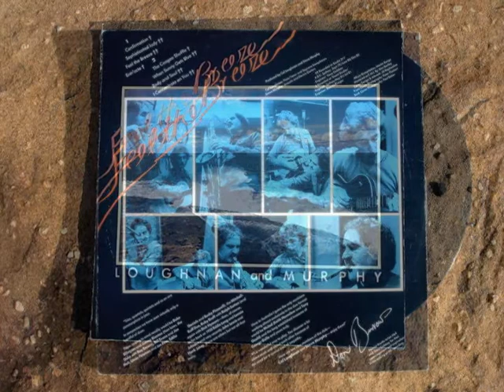Col Loughnan and Steve Murphy-"Feel the Breeze"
Col Loughnan-Soprano Saxophone, and Steve Murphy-Guitar, play the title track from their album- "Feel The Breeze". Inspired by the beauty and power of the sea, the album was originally released on vinyl in 1981, and re-released on CD in 2004 by La Brava  Records.